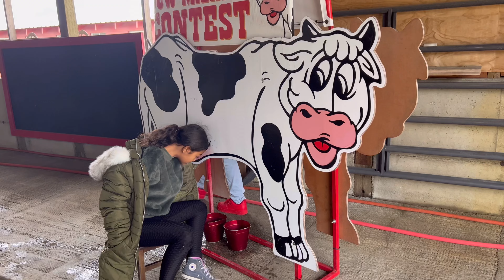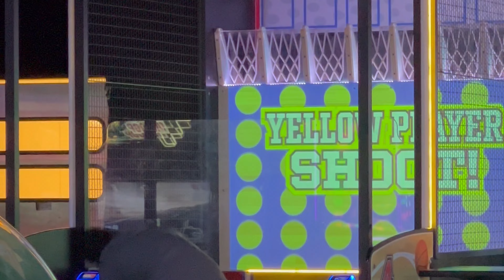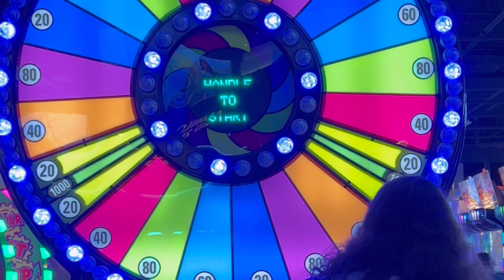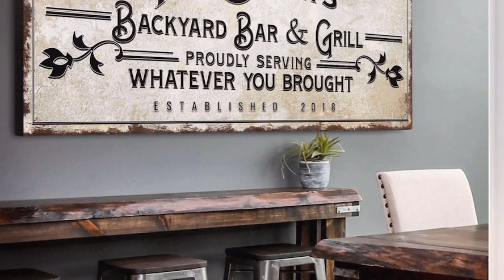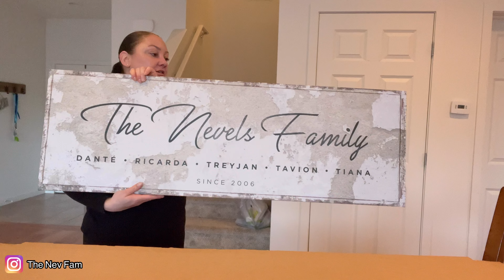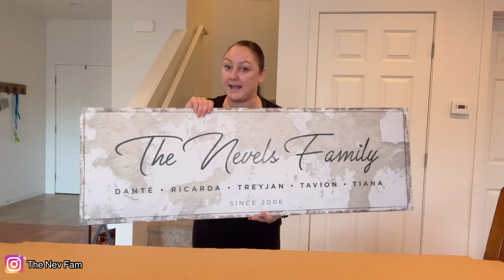A BIG CHANGE is coming!!!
TURN ON THE BELL to never miss a post of fun activities, reactions, challenges, pranks, games, trips, daily vlogs and more!!!